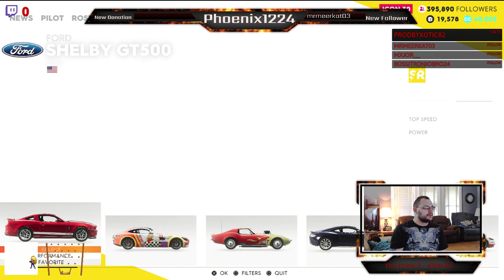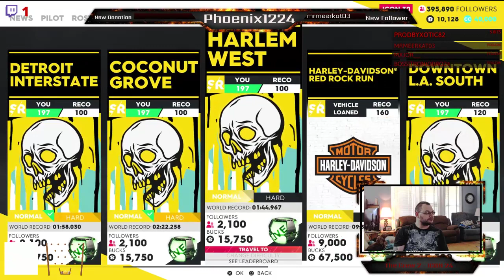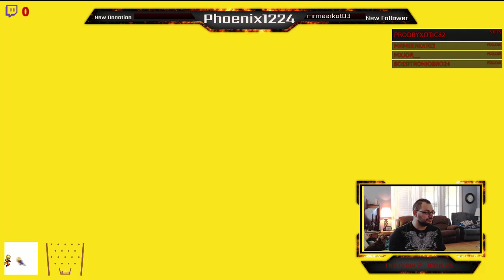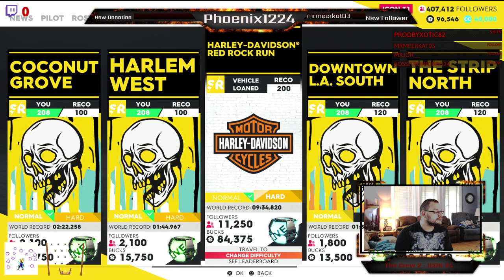Live Stream 253 - The Crew 2 - ICON 24 - Freestyle Skills and Street Racing Action